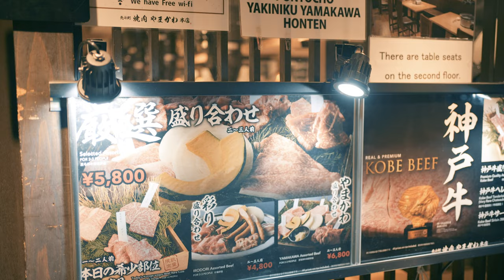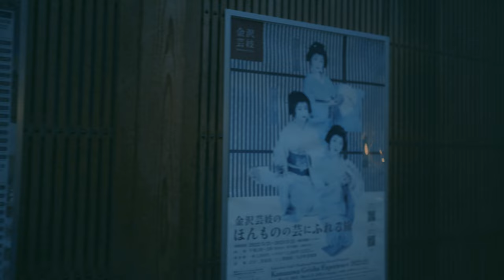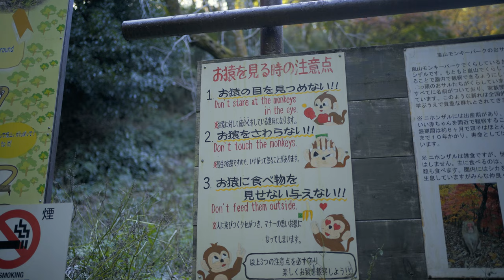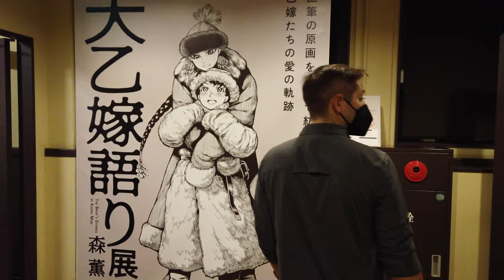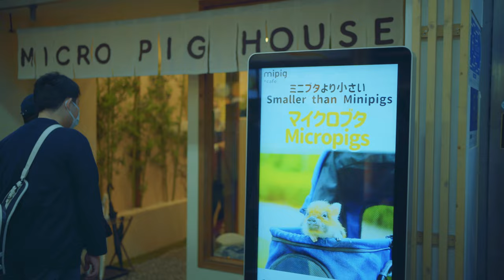Travel Kyoto Japan in 2024! WATCH BEFORE YOU GO!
In this video, we'll be sharing with you an unmissable 4K travel guide to Kyoto Japan in 2024!
Kyoto is a beautiful city and it's only going to get more popular in the years to come. With this 4K travel guide, you'll get to explore Kyoto in all its glory and see all the attractions that this amazing city has to offer.

So whether you're planning your first trip to Japan or your hundredth, be sure to check out this 4K travel guide to Kyoto! It's guaranteed to be a unforgettable experience!

0:00 Intro
0:37 Kyoto
1:05 Shimbashi District
1:49 Pontocho Alley
2:35 Yasaka Shrine
3:20 Gion District
3:59 Fushimi Inari Shrine
5:04 Kiyomizu Temple
5:44 Suirokau Aqueduct
6:16 Kyoto in the Fall
6:51 Kyoto Food
7:18 Tenryu-Ji Temple
8:07 Arashiyama Bamboo Grove
8:39 Togetsu-Kyo Bridge
9:08 Arashiyama Monkey Park
10:10 Manga Museum
10:49 Nishiki Market
11:23 Koe Donuts
11:51 MiPig Cafe
12:29 Outro

⚡︎ MAIN CAMERA (SONY A7C)
⚡︎ MAIN LENS 35MM
⚡︎ VARIABLE ND FILTER (for 35mm lens)
⚡︎ WIDE LENS 20MM
⚡︎ GIMBAL (Ronin RS 3)

⚡︎ SECONDARY CAMERA (DJI Pocket 2)
⚡︎ ACTION CAMERA (Gopro)

⚡︎ DRONE (DJI Mavic Mini 3 Pro)
⚡︎ ND FILTERS FOR DRONE (Freewell)

⚡︎ MAIN MIC (Rode Video Mic Pro+)
⚡︎ MINI MIC for Gimbal (Rode Videomicro)
⚡︎ LAV MICS (Saramonic Wireless Mic System)

⚡︎ MY EDITING COMPUTER (14in Macbook Pro)
⚡︎ PORTABLE SSD (Sandisk 2TB Extreme SSD)

⚡︎ TRAVEL BACKPACK (Wandrd Provoke 21L)

We've been able to travel the world full time by investing in Real Estate and Airbnbs! Considering becoming an Airbnb host? Rent out your space while you are away to pay for your trip!